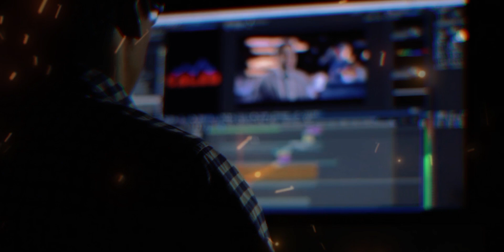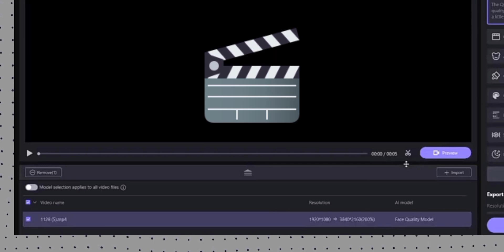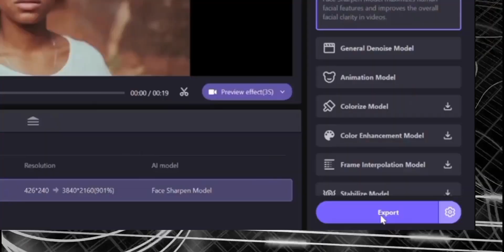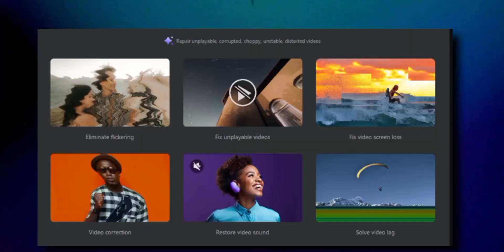Convert Video 480p to 4k In One Click | Ai Video Enhancer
Guys Is Video Mein Meine Tumko Ek Aise Ai Software Ke Baare Mein Bataya Hai Jo Ki Aapki Video Ko 4k Mein Convert Kar Dega. And Usi Ke Saath Kuch Intresting Ai Features Bhi Isme Available Hai. Video Bahut Hi Jyada Intresting Hai End Tak Dekhna.

☢️ CropDit

FROM 🇮🇳 RAJASTHAN

Video Clips 🎦

Images 🖼️

BGM & SFX 🎶